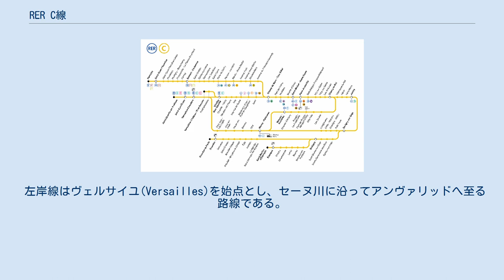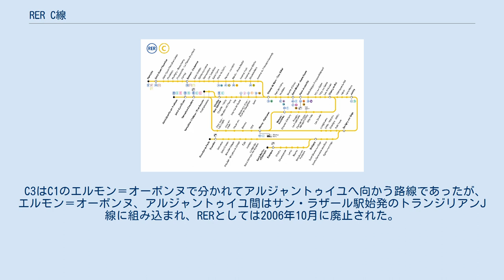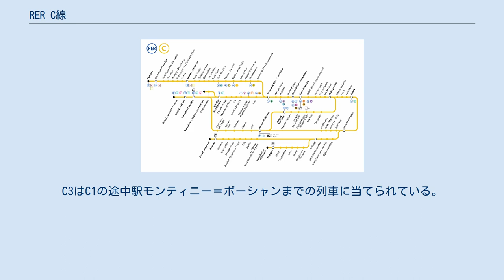RER C線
RER C線（仏語:ligne C du RER）はRER（Réseau express régional d'Île-de-France、イル＝ド＝フランス地域圏急行鉄道網）の5つの路線のうちの1つである。
総延長187㎞で、2番目に長い路線である。
パリ都市圏を貫通し多数の分岐線を有する。
 C線は、1979年に東部方面への近郊列車の発着駅であった旧オルセー駅（現在のミュゼ・ドルセー駅）と、西部方面への近郊列車が運転されるセーヌ川左岸線の発着駅であったアンヴァリッド駅(Invalides)が地下新線で接続され、東西の直通運転によって運行を開始した。
 1979年から段階的に開業したが、当初は、左岸支線（Transversale Rive Gauche）と呼ばれた。
1980年以降、公式にRER C線とされた。
 左岸線はヴェルサイユ(Versailles)を始点とし、セーヌ川に沿ってアンヴァリッドへ至る路線である。
北方への支線はセーヌ川を横切り内環状線プティト・サンチュールの北西部に合流し、パリ郊外北西部に通じ、ポントワーズ(Pontoise)へ向かう。
 行き先の分岐が一番複雑な路線で、西にはC1のポントワーズ、C5のヴェルサイユ＝シャトー、そしてC7の（ヴェルサイユ＝シャンティエ経由）サンカンタン＝アン＝イヴリーヌの3方面に、そして東にはC2のマッシー・パレゾー(B線と接続)、C4のドゥルダン＝ラ＝フォレー、C6のサン＝マルテン＝デタンプ、そして南部を迂回する形でC8のヴェルサイユ＝シャンティエに合流する4方面の合計7方面に分けられている。
 C3はC1のエルモン＝オーボンヌで分かれてアルジャントゥイユへ向かう路線であったが、エルモン＝オーボンヌ、アルジャントゥイユ間はサン・ラザール駅始発のトランジリアンJ線に組み込まれ、RERとしては2006年10月に廃止された。
C3はC1の途中駅モンティニー＝ボーシャンまでの列車に当てられている。
 路線図